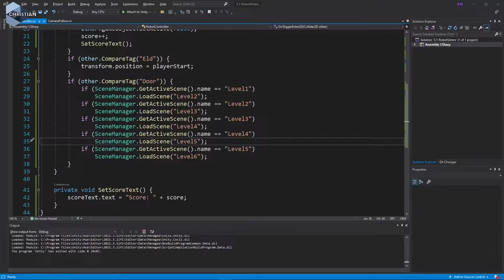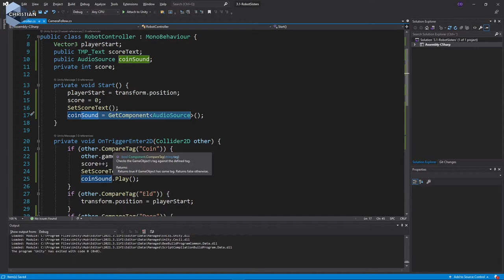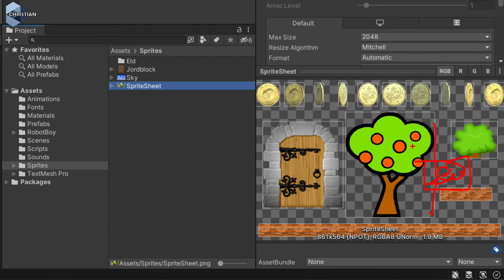SUV 2022 3.1.14 Lägga till ljudeffekter